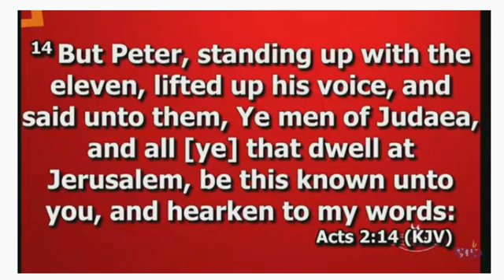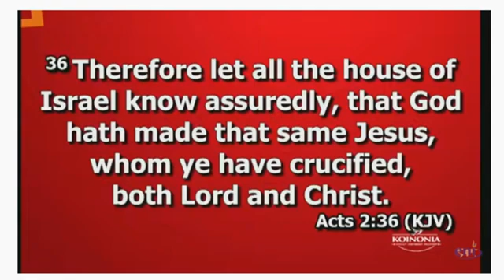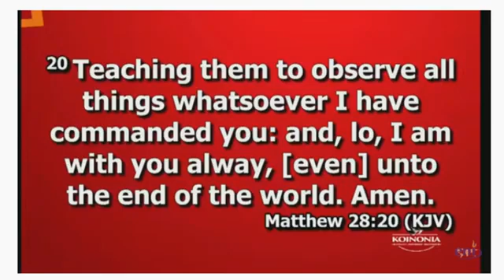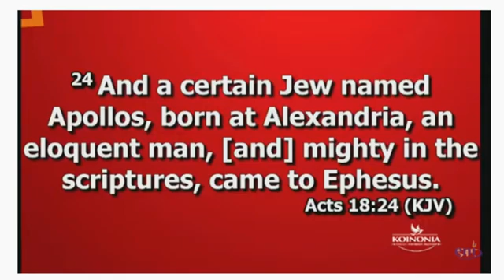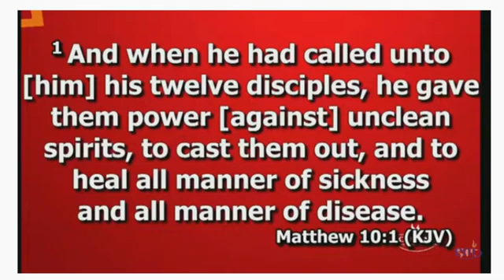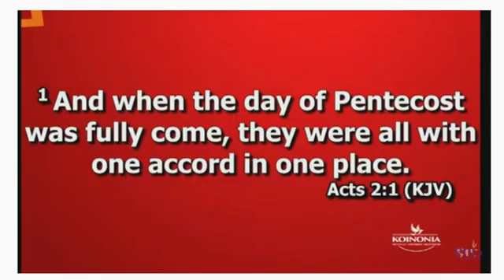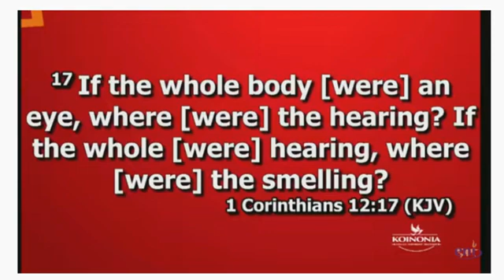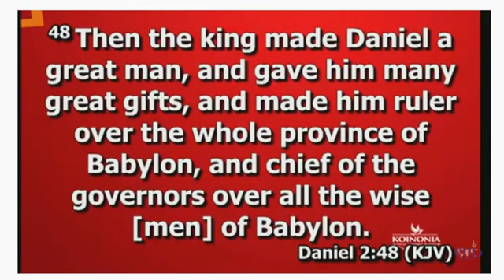Abuja Koinonia Inauguration message by Apostle Joshua Selman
Abuja Koinonia Inauguration message by Apostle Joshua Selman on 28th February,202i. Held in Chida events centre Utako, Abuja. Relax and enjoy this powerful message. God bless you